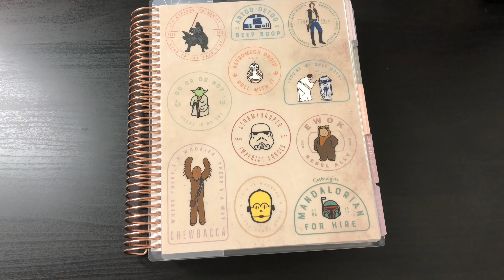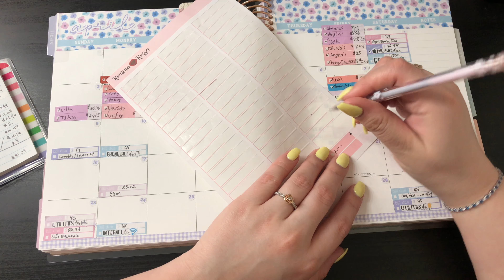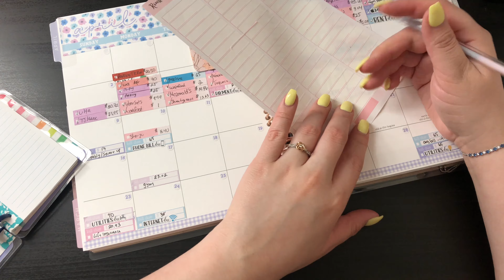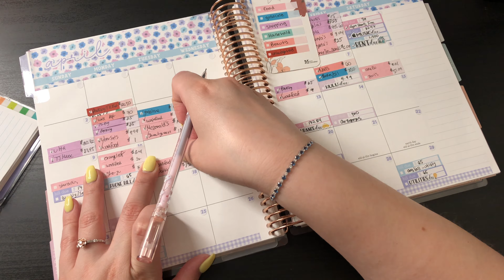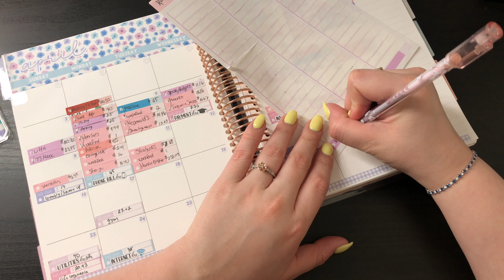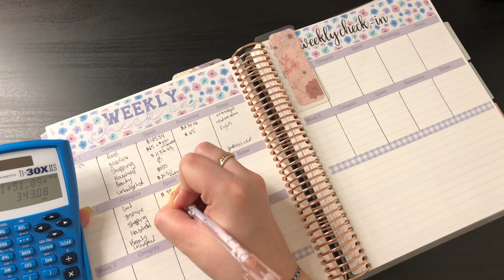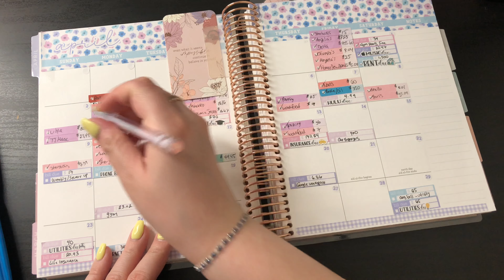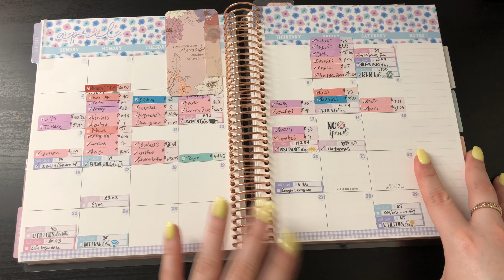April 2023 Weekly Check-In #2 | Expense Tracking | CatBudgets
In this video, I show you how to track your expenses on a weekly basis.

SaraMarieStickers on Etsy

If you buy something from Soul Mama utilizing the link below, I receive a small percentage in commission ☺️ Check them out, the products are very budget friendly! ☺️

Interested in 1:1 financial coaching?
CatBudgets.com